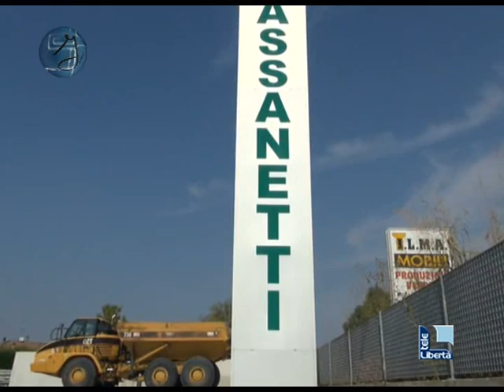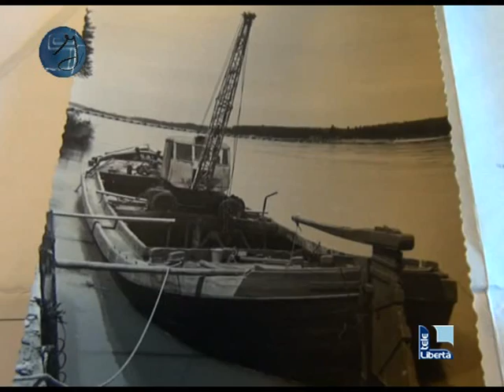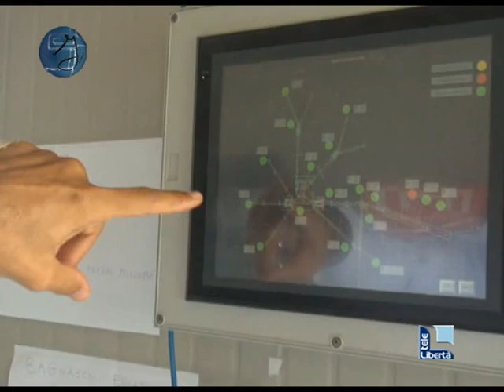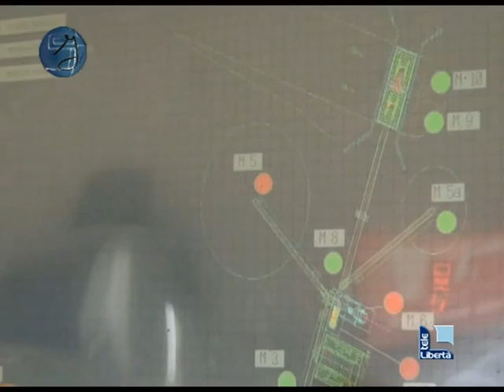Industriando 2012 - Bassanetti & C. S.r.l.